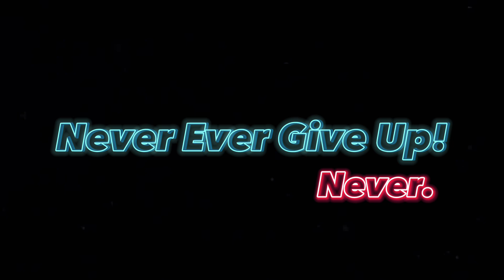Mental Health - எந்த கடைல சார் கிடைக்கும்⁉️| Dr Servesh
This video is a Must watch for all the students, especially Medical Students, Engineering Students, NEET, JEE & CA Aspirants‼️

In this Video, I talk about the Importance of Mental Health in Students, especially Medical Students, Engineering Students, JEE and NEET Aspirants in Tamil. I also talk about Effective ways of handling Stress in students.